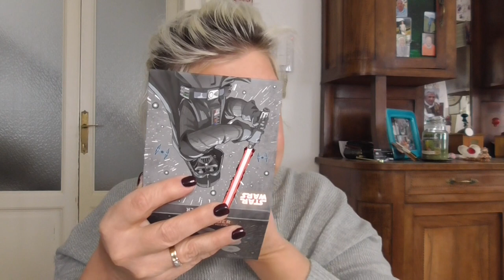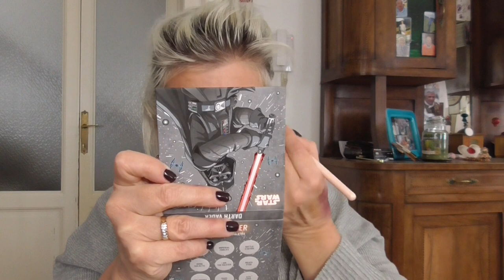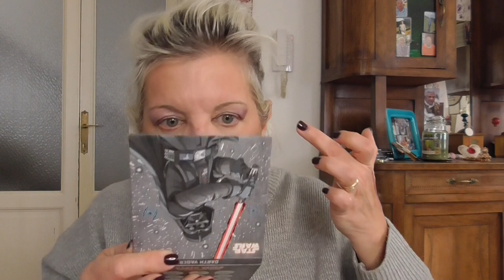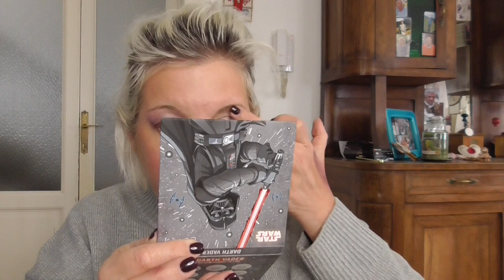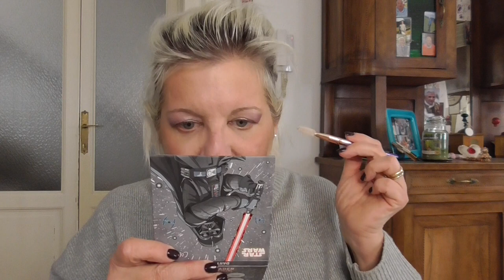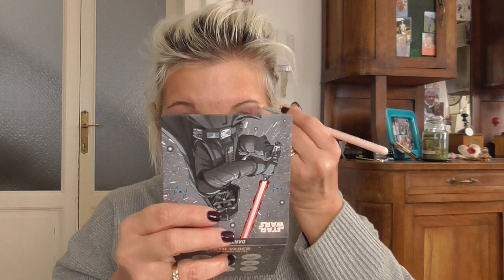GRWM con la palette di STAR WORKS | Per una serata speciale ❤️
Qui trovate tutti i prodotti che ho utilizzato.
STICK ON THE GO Fondotinta Correttore Bella Oggi
HAPPY B-DAY, BELLEZZA! VELVET PASSION MATTE LIPSTICK colore 05 (non più disponibile sul sito Kiko)
La matita che ho messo sotto l'arcata sopraciliare non esiste più
Anaïs Anaïs L'Original  Cacharel

Grazie a @ElisabettaR che è la mia musa ispiratrice ❤️